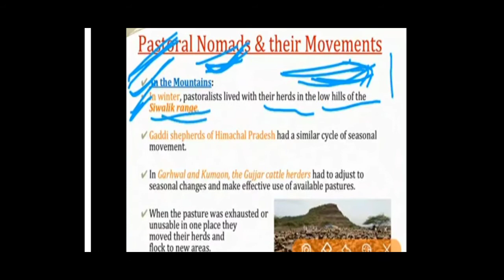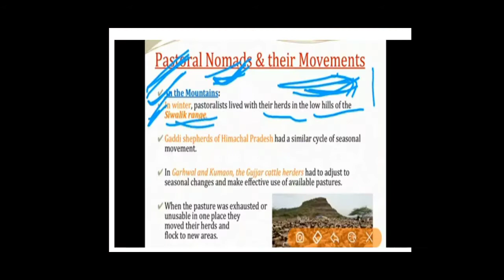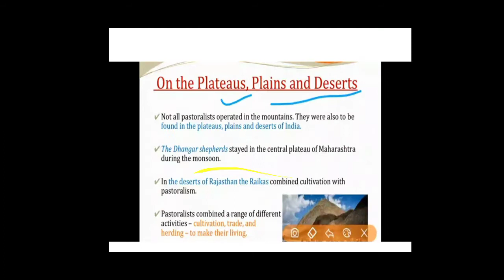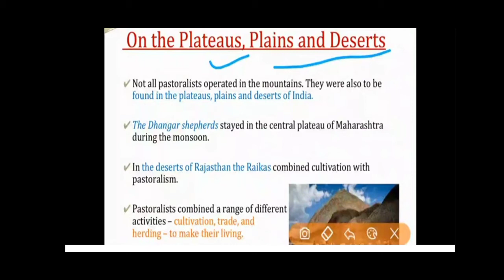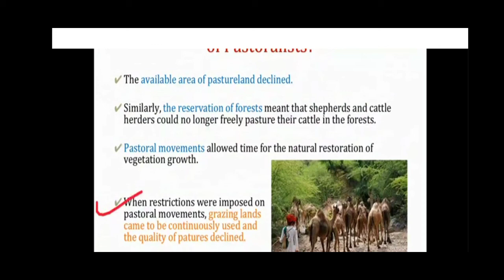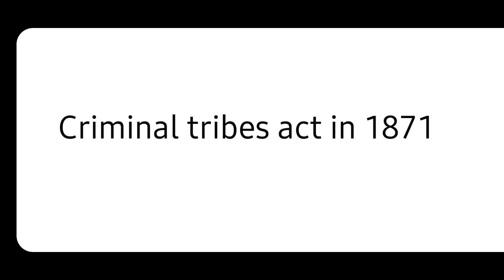Pastoralism in Modern world part 1 (class 9th / History)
Sumaya Mohmad